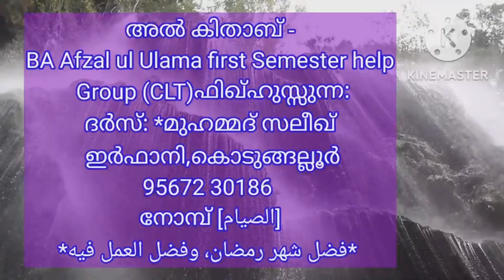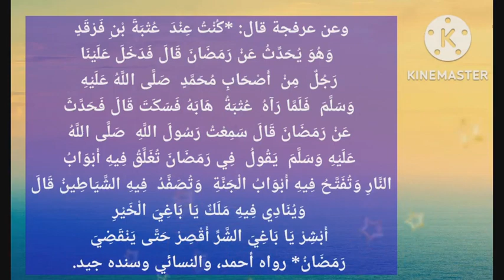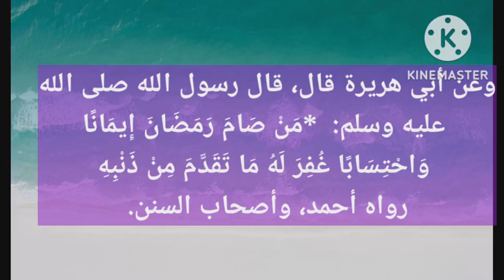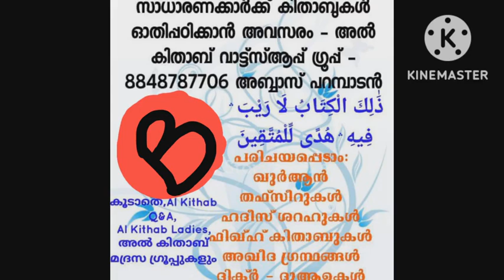ഫിഖ്ഹുസ്സുന്ന: فضل شهر رمضان وفضل العمل فيه BA Afzal ul Ulama first Sem (CLT)ദർസ്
السلام عليكم
അൽ കിതാബ് -
BA Afzal ul Ulama first Semester help Group (CLT)
വാട്ട്സ് ആപ്പ് ഗ്രൂപ്പ് ലിങ്ക്:
അൽ ഉസ്താദ് സയ്യിദ് സാബിഖ് (റ) യുടെ
ഫിഖ്ഹുസ്സുന്ന:
ദർസ്: *മുഹമ്മദ് സലീഖ് ഇർഫാനി,കൊടുങ്ങല്ലൂർ* 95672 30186
[الصيام]
നോമ്പ്
 *فضل شهر رمضان، وفضل العمل فيه*
*റമദാൻ മാസത്തിന്റേയും അതിലെ സൽകർമ്മത്തിന്റേയും ശ്രേഷ്ഠത*

١ - عن أبي هريرة أن النبي صلى الله عليه وسلم قال ‏ ‏لَمَّا حَضَرَ رَمَضَانُ قَالَ رَسُولُ اللَّهِ ‏ ‏صَلَّى اللَّهُ عَلَيْهِ وَسَلَّمَ: ‏ *‏قَدْ جَاءَكُمْ رَمَضَانُ شَهْرٌ مُبَارَكٌ افْتَرَضَ اللَّهُ عَلَيْكُمْ صِيَامَهُ تُفْتَحُ فِيهِ أَبْوَابُ الْجَنَّةِ وَيُغْلَقُ فِيهِ أَبْوَابُ الْجَحِيمِ ‏ ‏وَتُغَلُّ ‏ ‏فِيهِ الشَّيَاطِينُ فِيهِ لَيْلَةٌ خَيْرٌ مِنْ أَلْفِ شَهْرٍ مَنْ حُرِمَ خَيْرَهَا قَدْ حُرِمَ* " رواه أحمد، والنسائي، والبيهقي.

٢ - وعن عرفجة قال: *كُنْتُ عِنْدَ ‏ ‏عُتْبَةَ بْنِ فَرْقَدٍ ‏ ‏وَهُوَ يُحَدِّثُ عَنْ رَمَضَانَ قَالَ فَدَخَلَ عَلَيْنَا ‏ ‏رَجُلٌ ‏ ‏مِنْ ‏ ‏أَصْحَابِ مُحَمَّدٍ ‏ ‏صَلَّى اللَّهُ عَلَيْهِ وَسَلَّمَ ‏ ‏فَلَمَّا رَآهُ ‏ ‏عُتْبَةُ ‏ ‏هَابَهُ فَسَكَتَ قَالَ فَحَدَّثَ عَنْ رَمَضَانَ قَالَ سَمِعْتُ رَسُولَ اللَّهِ ‏ ‏صَلَّى اللَّهُ عَلَيْهِ وَسَلَّمَ ‏ ‏يَقُولُ ‏ ‏فِي رَمَضَانَ تُغَلَّقُ فِيهِ أَبْوَابُ النَّارِ وَتُفَتَّحُ فِيهِ أَبْوَابُ الْجَنَّةِ ‏ ‏وَتُصَفَّدُ ‏ ‏فِيهِ الشَّيَاطِينُ قَالَ ‏ ‏وَيُنَادِي فِيهِ مَلَكٌ يَا بَاغِيَ الْخَيْرِ أَبْشِرْ يَا بَاغِيَ الشَّرِّ أَقْصِرْ حَتَّى يَنْقَضِيَ رَمَضَانُ* رواه أحمد، والنسائي وسنده جيد.

٣ - وعن أبي هريرة أن النبي صلى الله عليه وسلم قال:  *الصَّلَوَاتُ الْخَمْسُ وَالْجُمُعَةُ الى الْجُمُعَةِ وَرَمَضَانُ إِلَى رَمَضَانَ مُكَفِّرَاتٌ لما بَيْنَهُنَّ إِذَا اجْتُنِبَتِ الْكَبَائِر* رواه مسلم.

٤ - وعن أبي سعيد الخدري رضي الله عنه أن النبي صلى الله عليه وسلم قال:
*مَنْ صَامَ رَمَضَانَ وَعَرَفَ حُدُودَهُ ، وَحَفِظَ مَا يَنْبَغِي لَهُ أَنْ يَحْفَظَ ، كَفَّرَ مَا قَبْلَهُ* رواه أحمد، والبيهقي، بسند جيد.

٥ - وعن أبي هريرة قال، قال رسول الله صلى الله عليه وسلم:  *مَنْ صَامَ رَمَضَانَ إِيمَانًا وَاحْتِسَابًا غُفِرَ لَهُ مَا تَقَدَّمَ مِنْ ذَنْبِهِ* رواه أحمد، وأصحاب السنن.
പഠിക്കുക, പ്രവർത്തിക്കുക, പങ്ക് വയ്ക്കുക :
ദുആഉ വസ്വിയ്യത്തോടെഗ്രൂപ്പ് അഡ്മിൻസ് - അബ്ബാസ് പറമ്പാടൻ